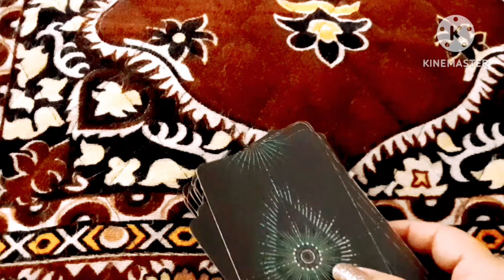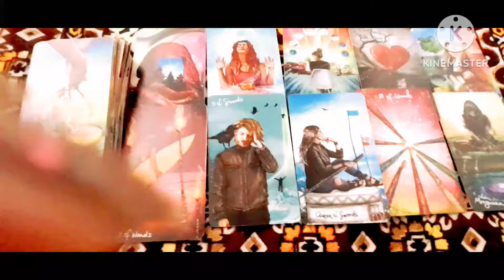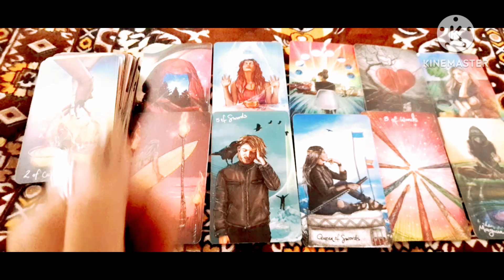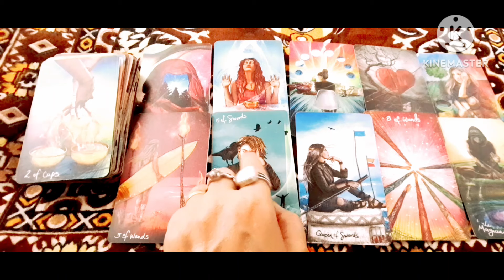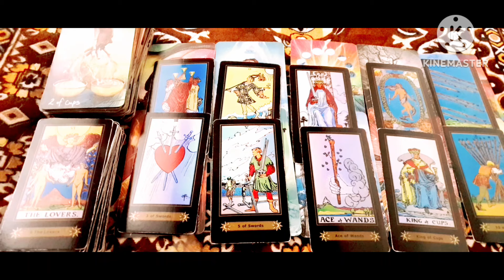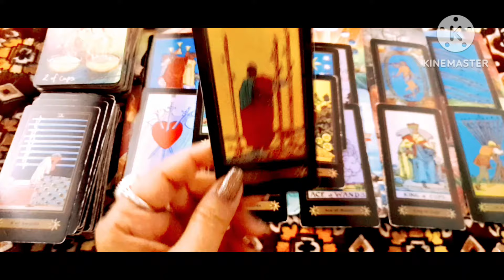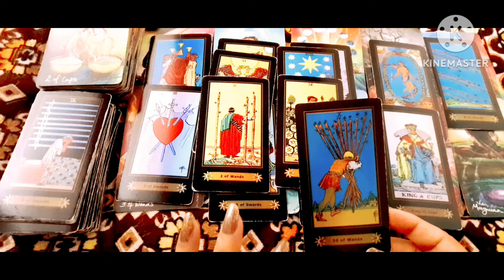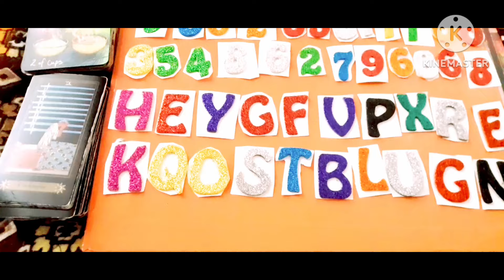❤ YOU VS THEM आप दोनों की अभी इस वक्त की CURRENT FEELINGS क्या है?TIMELESS